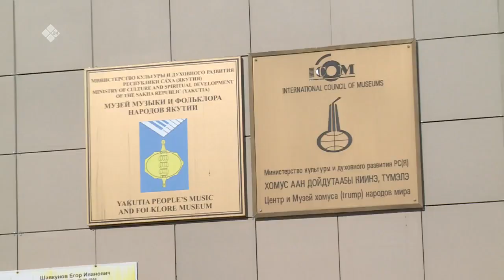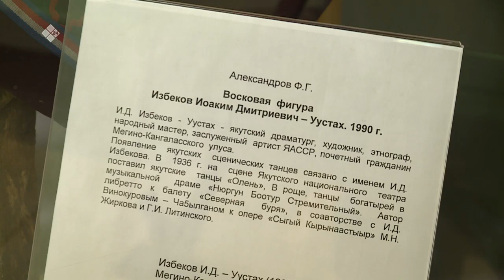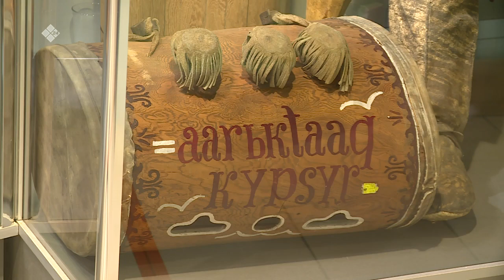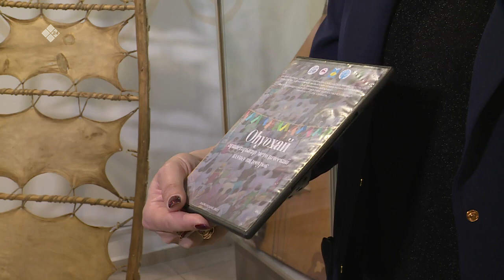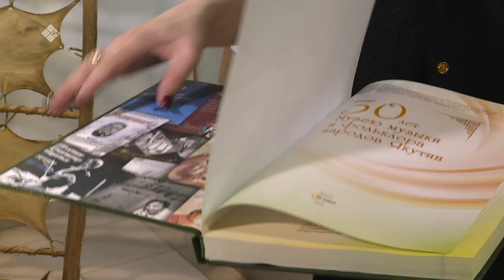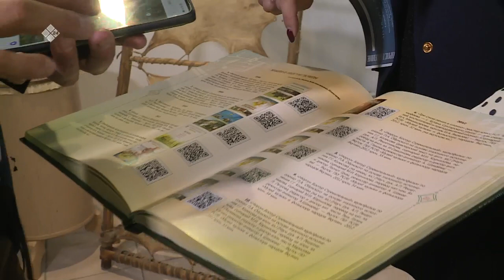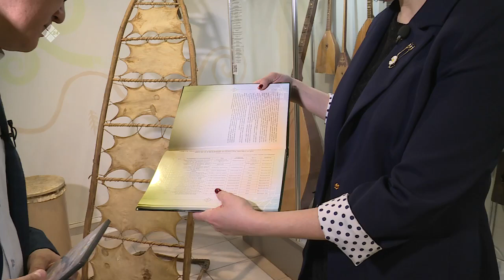«Бу Дьокуускай» биэриигэ: Дьокуускайдааҕы Муусука уонна фольклор түмэлэ (08.04.22)